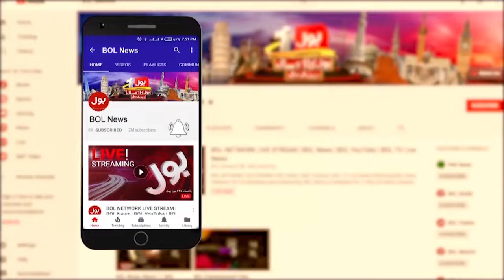Faiz Hameed Planning Exposed Against Army Chief | Khawaja Asif Statement | Breaking News